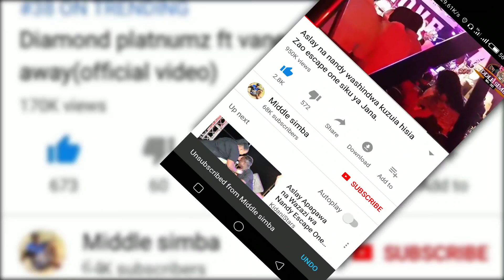Utacheka! Vituko vya DIAMOND kwenye birthday ya producer wake,tazama hapa mwanzo mwisho.